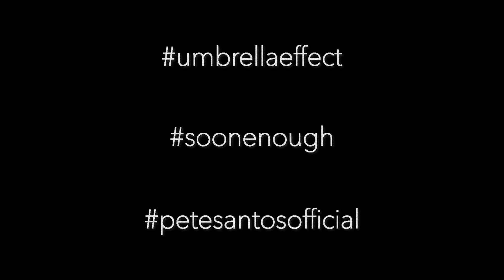Umbrella Effect Episode 2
Pete Santos the Umbrella Effect Episode 2.

Director: Director XO